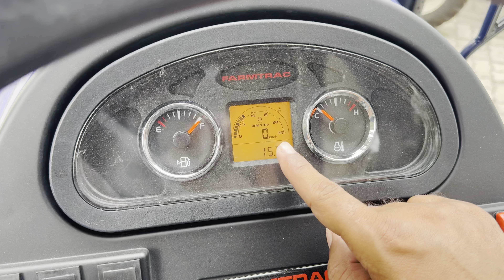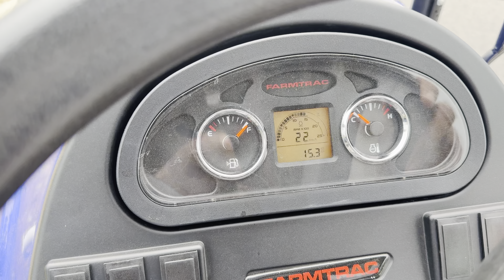New Farmtrac 6055 worldmaxx 4wd // New Look New Show✅ New Farmtrac 6055 worldmaxx 4wd Full Review 👌